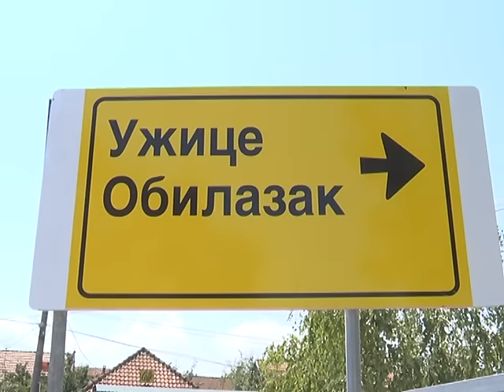10 08 VOZILA ZA GUCU KROZ CACAK